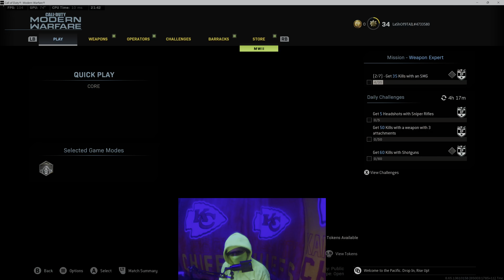cod free 4 all #2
Cod M-F videos
Friday: Free 4 All